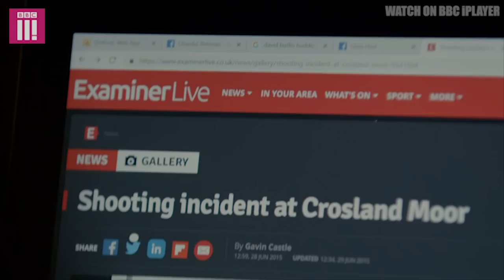Mobeen Azhar Returns To Huddersfield To Investigate A Killing: Hometown Trailer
Watch the documentary series Hometown on BBC iPlayer from 19th June

Award-winning journalist Mobeen Azhar moves back to his hometown of Huddersfield to cover the death of Mohammed Yassar Yaqub. Described in court as a 28 year old office clerk, Yassar Yaqub was shot dead by police on an M62 slip road on a cold and wet January evening in 2017. Celebrated by his family as a loving son and beloved father, his death lead to protests on the streets of West Yorkshire and in the wake of the Black Lives Matter movement a ‘Justice 4 Yassar’ campaign was born.

But with rumours of drug empires, money laundering and high performance cars, just days into his reporting of the case, Mobeen realises that there is a much bigger story in town. With violence on the streets and a town that is terrified to talk, Mobeen attempts to find out where the truth really lies in a journey that forces him to face some ugly truths about his community and hometown.